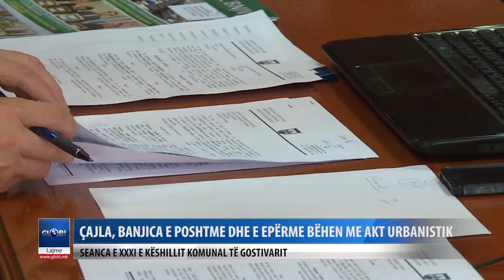Akte urbanistike per Cajlen, Banjicen e Eperme dhe te Poshtme